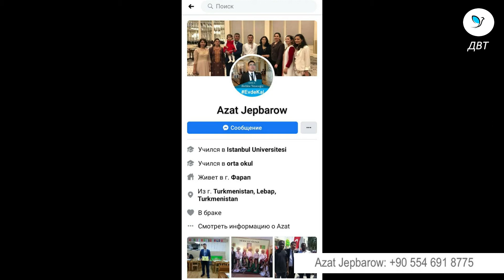DWT Stanbulda yaşayan turkmen halkynyñ dykkatyna!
Тelegram programmasini tel goyun we DVT telegramkanalina @activistdvt ýazylyň . Türkmenistanyň azatlygy ugrundaky göreşe goşulyň